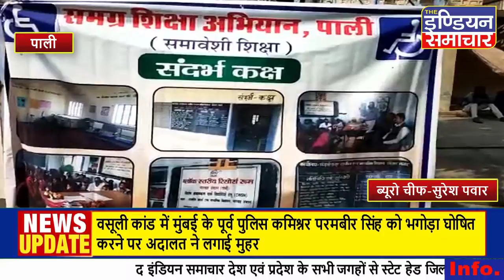ब्लॉक मारवाड़ जंक्शन में दिव्यांग बालकों के लिए जिला स्तरीय मेडिकल फंक्शनल एसेसमेंट कैंप का समापन